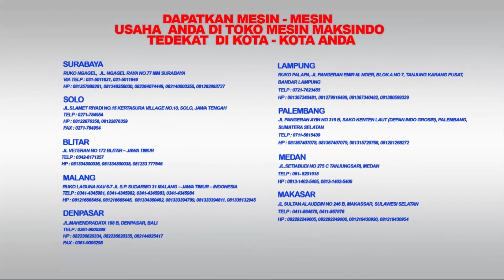Review - Mesin Popcorn Gas Caramel 1 kg/proses MKS-CRM450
Informasi Seputar Tutorial - Cara Membuat Popcorn dengan Mesin Popcorn Gas Caramel 1 kg/proses MKS-CRM450 klik

Maksindo menyediakan berbagai macam mesin popcorn dengan model yang berbeda . Salah satu type terbaru adalah Mesin popcorn gas elpiji model MKS-CRM450 . Mesin popcorn ini menggunakan gas sebagai bahan bakarnya , memiliki kapasitas sebanyak 1 kg/proses sehingga sangat cocok untuk dijadikan salah satu invetasi usaha popcorn Anda . Mesin ini juga disebut dengan mesin popcorn caramel, karena memang sering digunakan untuk membuat popcorn mushroom rasa caramel,dengan kapasitas yang besar ini proses pembuatan popcorn juga semakin cepat dan efisien .

Fungsi mesin popcorn ini adalah untuk membuat atau memproduksi aneka jenis popcorn seperti popcorn mushroom (bentuk bulat), ataupun popcorn butterfly (bentuk reguler). Mesin ini menggunakan panci besar sebagai tempat memasak popcorn dengan kapasitas 1 kg/proses. Bahan-bahan dimasukkan ke dalam panci dan diaduk dengan pengaduk yang digerakkan oleh motor listrik. Setelah matang, popcorn bisa langsung dituang di bak penampungan sementara di samping mesin. Hal ini tentu menjadikan mesin ini sangat praktis untuk pabrik popcorn

Mesin type MKS-CRM450 ini memiliki beberapa keunggulan, antara lain :
- Terbuat dari bahan stainless steel
- Kapasitas produksi besar
- Dilengkapi dengan motor pengaduk bahan
- Dilengkapi dengan bak penampungan hasil olahan popcorn
- Mesin dilengkapi dengan roda
- Siap pakai dan siap produksi.

Spesifikasi Mesin Popcorn CRM-450
- Type                 : MKS-CRM450
- Brand               : Maksindo
- Kapasitas        : 1 kg / batch
- Volume panci  : 28 liter
- Sumber panas : Gas LPG
- Listrik                : 50 watt (untuk memutar pengaduk)
- Dimensi panci  : 42x50cm
- Dimensi mesin : 145x120x70 cm
- Berat                  : 72 kg

JABOTABEK - BANDUNG

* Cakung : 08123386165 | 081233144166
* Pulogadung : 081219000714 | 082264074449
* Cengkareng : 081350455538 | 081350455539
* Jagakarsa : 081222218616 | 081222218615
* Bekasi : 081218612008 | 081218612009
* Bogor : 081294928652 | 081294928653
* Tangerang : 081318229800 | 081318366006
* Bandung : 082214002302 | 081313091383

JAWA TENGAH
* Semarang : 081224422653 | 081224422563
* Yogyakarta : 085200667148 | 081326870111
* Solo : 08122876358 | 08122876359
JAWA TIMUR
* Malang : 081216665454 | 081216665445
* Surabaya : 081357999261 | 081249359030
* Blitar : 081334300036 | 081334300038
BALI

SUMATERA
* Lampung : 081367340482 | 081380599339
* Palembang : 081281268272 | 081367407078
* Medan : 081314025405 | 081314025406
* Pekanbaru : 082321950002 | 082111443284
SULAWESI SELATAN
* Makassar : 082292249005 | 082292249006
KALIMANTAN SELATAN